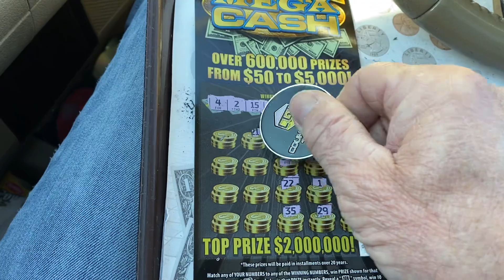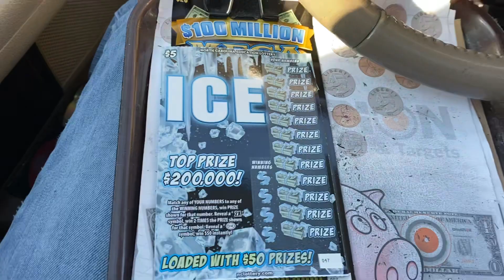FINALLY GIVEAWAY TIME. GOOD LUCK TO EVERYONE 🍀🍀🍀🍀🍀🍀🍀🍀🍀